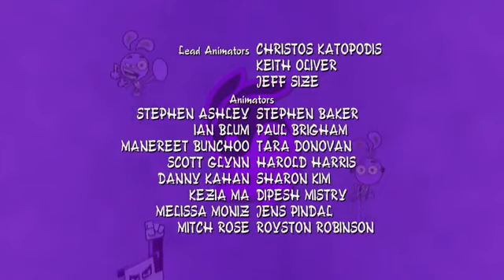Yin Yang Yo! Season 1 Episode 4: Enter The Ant & The Sweet Stench Of Love